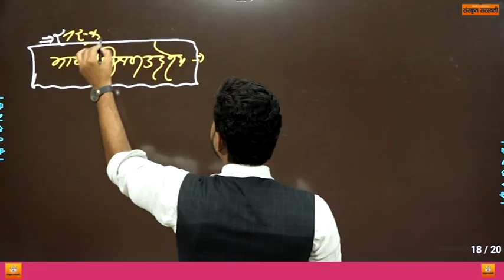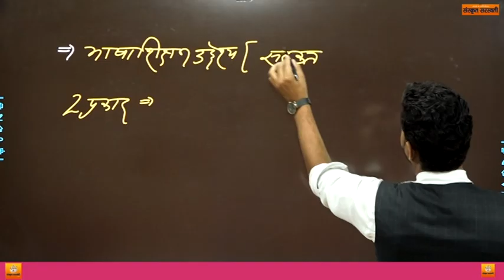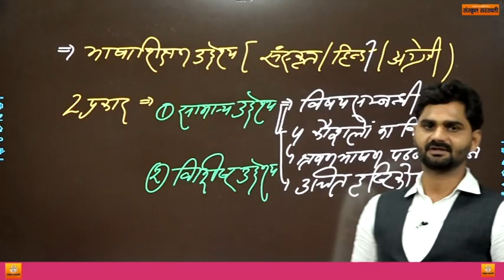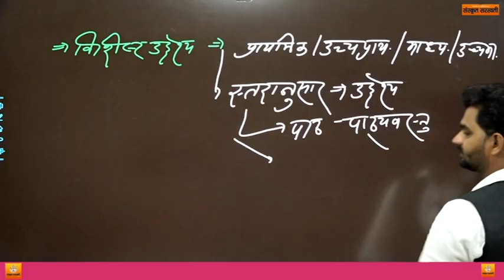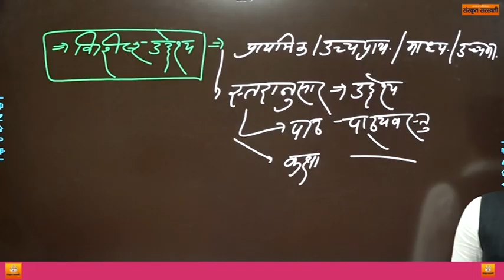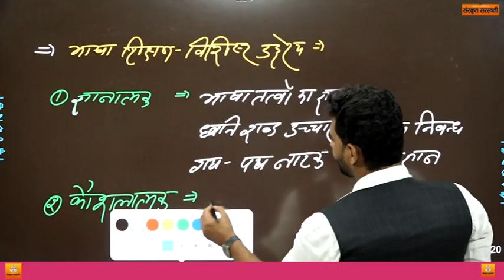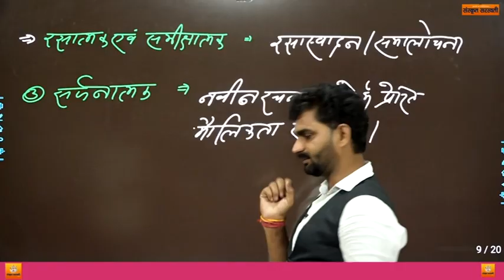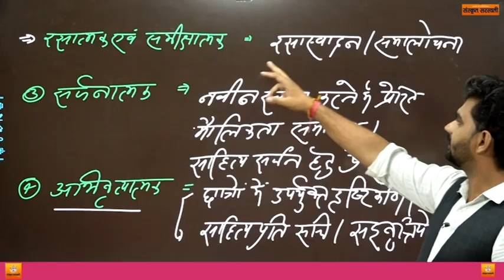सँस्कृत व हिंदी शिक्षण विधियां शिक्षण विधियों के उद्देश्य bhag 2 पार्ट-15 REET/CTET/ALL TET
अगर इस लिंक पर क्लिक करने के बाद भी आप मोबाइल App  download  नहीं कर पा रहे है तो
अपने मोबाइल के प्ले स्टोर में जाकर Direct  Sanskrit  saraswati  App प्राप्त कर सकते है माँ शारदा की फोटो के साथ | धन्यवाद

6 जून से reet और ctet की सम्पूर्ण (व्याकरण व शिक्षण विधि)की classes इस चैनल पर नियमित रूप से शाम 4 बजे दिखाई जाएगी,अतः अधिक से अधिक लाभ उठाएं,subscribe, like, व share करे
मेरा लक्ष्य सँस्कृत शिक्षण को सरल करना है,सीखे कुछ ही दिनों में आसान तरीके से
👉Like page on facbook:-
संस्कृत सरस्वती
👉प्रामाणिक बुक्स:-
1."सरस्वती हितोपदेशिका "ग्रेड 1st & 2nd बुक
2."सरस्वती मॉडल पेपर" ग्रेड 1st,2nd & REET
3."सरस्वती 10000 वस्तुनिष्ठ प्रश्न" संग्रह
4."सरस्वती  हितोपदेशिका" ग्रेड 2nd शिक्षणविधि
5."सरस्वती REET/CTET/UPTET" लेवल 1st &2nd
6."सरस्वती हितोपदेशिका" NET/SET/JRF
Last वीडियो you tube लिंकः
👉संस्कृत सरस्वती कॉचिंग की उपलब्धियां by रामकुमार सर